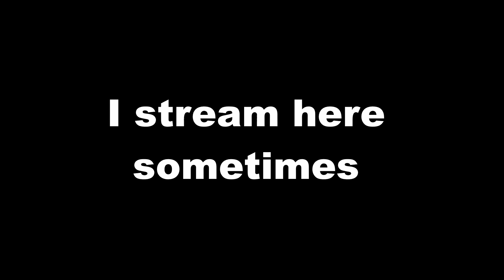People Quitting Their Jobs to Stream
I honestly think nobody should start streaming full-time until they make at least double minimum wage from it. (adjust rate to local cost of living)

Tags in case they do anything:
Guilty Gear Strive, Streaming, Gaming, Fighting Games